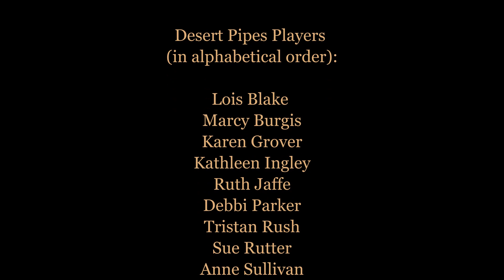Planxty Irwin by Turlough O'Carolan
"Planxty" was a word used by people who named works by blind harper Turlough O'Carolan (1670 – 1738) after his death, and is believed to denote a tribute to a particular person: "Planxty Irwin," for example, would be in honor of Colonel John Irwin of Sligo.

"Planxty" is thought to be a corruption of the Irish word and popular toast "sláinte", meaning "good health." Another possible explanation is that it is derived from the Latin planctus, a medieval lament.

Played by members of Desert Pipes for a vision impaired group at Granite Reef Senior Center in Scottsdale, AZ on March 18, 2019.